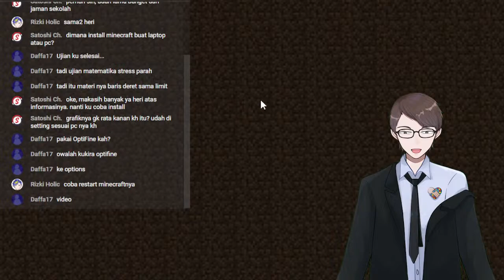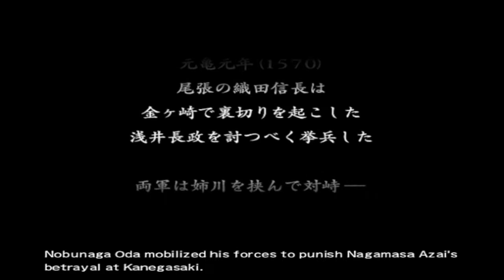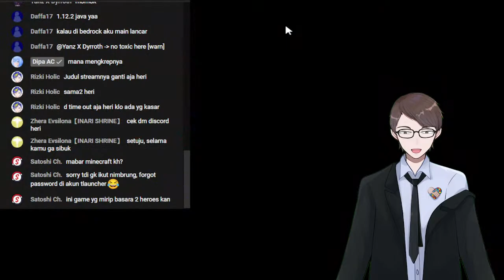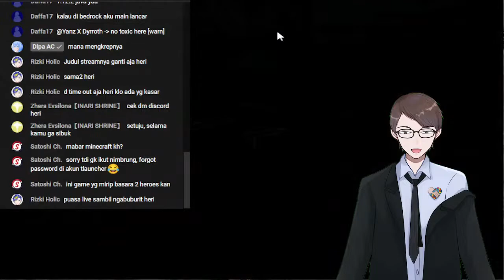[Samurai warriors 2] Yuk lanjutan sebagai ganti game sebelumnya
Hey, Namaku Heri Saputra. Seorang Virtual youtuber berkebutuhan khusus Autisme dari indonesia. Aku di julukin sebagai The Man Imaginary World Of Autisland. Kalian bisa panggil aku Heri!.  Aku berharap kita bisa berteman dan bisa menjalin hubungan baik semuanya. Mohon Dukungannya!

[Konten Kreator]
Konten saya buat adalah informasi seputar Autisme, Video Komedi, bermain game, streaming, dan lainnya

[PERATURAN]
-  tidak bertanya aneh aneh seperti hal pribadi kecuali heri ceritakan.
- tidak spam di kolom livechat streaming.
- mohon komentar dengan sopan dan jangan kasar.
- jangan berkomentar negatif dan SARA di livechat maupun kolom komentar
- dilarang membahas tentang topik vtuber lain kecuali heri yang memulai membahas topik tersebut.
-Clip boleh asalkan  tulis credit pemiliknya.
- dilarang kirim donasi mediashare berupa unsur negatif.

[BGM]
Arigatou「ありがとう」♬ Osana Reimu's Theme - Liz Triangle (Bit2 Relaxing Touhou Kalimba，Guitar Cover) by Bit2 Gensokyo Melodies
stay with me (Touhou Version) by The Crime

Bagi yang ingin memberi donasi supaya mendukung dan membantu konten kreator saya sebagai Youtuber virtual Indonesia berkebutuhan khusus autisme.

Aku berharap anak muda berkebutuhan khusus autisme lainnya bisa berkarya juga dan berguna di lingkungan masyarakat maupun keluarga.

Selalu Semangat dan I am Proud Autism 🔥